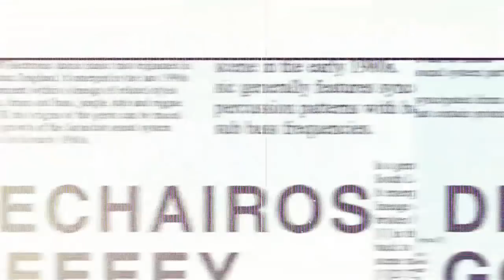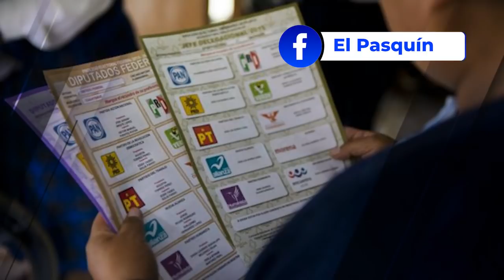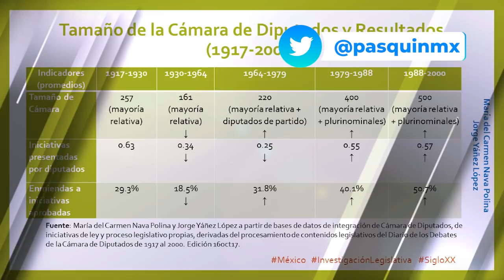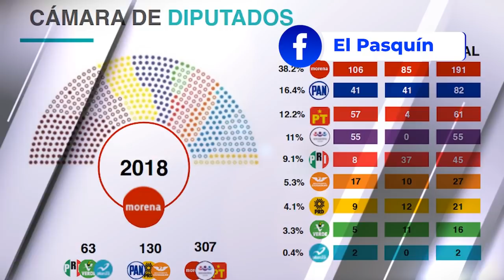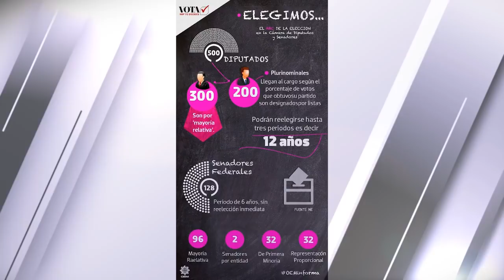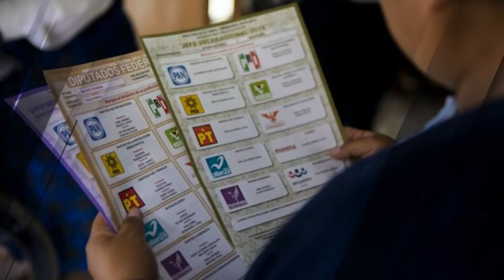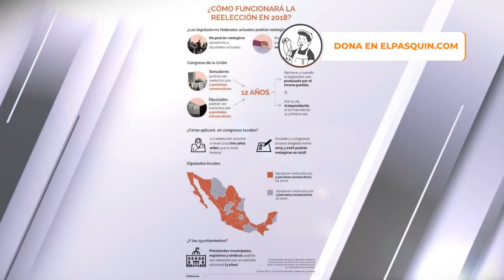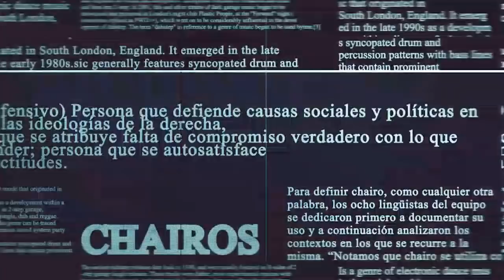¿Cómo diablos funciona el poder legislativo (en México)?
Todo lo que siempre quiso saber sobre el proceso legislativo pero le aburría preguntar.

0:00 El Pasquín Tapado 7
1:17 Temas
16:01 ¿Cómo se compone el Congreso en México?
38:57 ¿Qué hace el Congreso?
48:34 Conceptos legislativos
1:19:22 ¿Cómo saber quién es tu diputadx?
1:22:26 ¿Qué hace el Senado?
1:42:59¿Qué es la Junta de coordinación política?
1:48:16 ¿Qué es la mesa directiva?
1:51:10 Los grupos parlamentarios
1:55:04 El reloj legislativo
1:57:40 Las comisiones